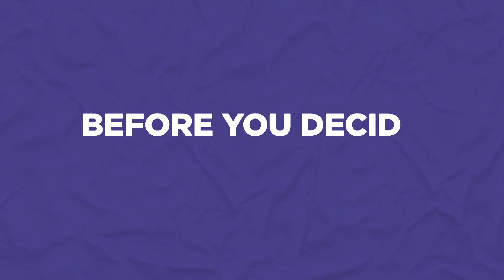Ultimate Guy Code Guide To Meeting The Parents - Ep 3 Tune-In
Should you start working on that marriage checklist before or after meeting the parents?

Catch your favorite celebrities as the share the Ultimate Guy Code Guide To Meeting The Parents